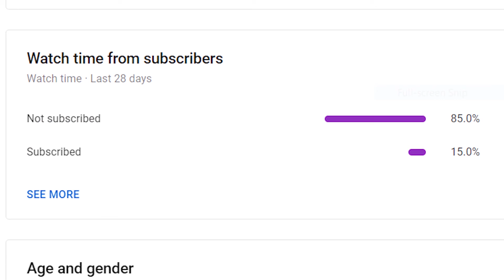Realistic portrait of Katrina Kaif| Full Timelapse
Materials That I use:
A4 Ivory Sheets
Staedtler Graphite pencils
Staedtler Charcoal Pencils
Mechanical Pencil
Dry Brush
Napkin
Tombow mono zero eraser
Kneadable eraser